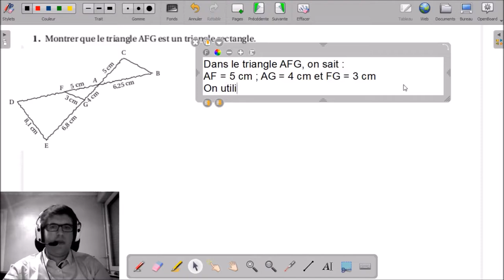2 - Noeud papillon | Brevet Métropole Septembre 2017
2 - Noeud papillon | Brevet Métropole Septembre 2017

___________ TIMECODE ___________
00:10 | Enoncé
00:46 | Solutions, Question 1
02:31 | Solutions, Question 2
04:53 | Solutions, Question 3